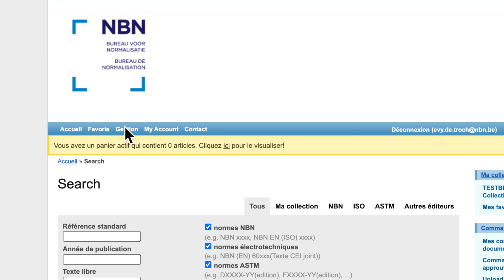Comment bloquer l'accès d'un utilisateur ?